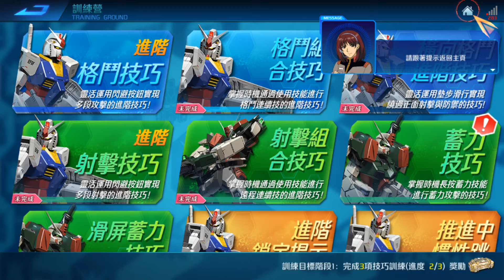Mobile Suit Gundam (鋼彈 爭鋒對決) (CN / KR) (Android) Gameplay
鋼彈 爭鋒對決 by BANDAI NAMCO Entertainment Inc.
Gameplay ★★★☆☆
Graphic  ★★★★☆

📲 iOS N/A

🎮 Description
《機動戰士鋼彈》系列， 40年曆史究極碰撞！
《機動戰士鋼彈》、《新機動戰記鋼彈W》、《機動戰士鋼彈SEED》、《機動戰士鋼彈00》、《機動戰士鋼彈UC》等作品，
足以感受鋼彈世界的絢麗樣貌！

■■■■■ 遊戲特色 ■■■■■
● 不同層次的實時激烈對戰 ●
再也不用忍受普通的對戰，可以在遼闊的宇宙，體驗立體的實時戰鬥。
光束軍刀、光束步槍、全領域攻擊等，成爲王牌駕駛員所需的武器都在這裏！
展現超凡的操作實力，擊退所有對手！更有令人眼花缭亂的戰鬥特效以及精益求精的戰鬥場景。

●全3D體現●
從賈布羅、阿‧巴瓦‧庫、雅金‧杜威等主要戰場，
到Z鋼彈、鋼彈F91、攻擊鋼彈等多種機體，
采用全3D體現的鋼彈和宇宙，還有大規模戰爭！

●考證原作！ 一起挑戰強大的對手！●
畢格‧薩姆、腦波傳導型鋼彈等強力的對手等待您的挑戰！

●原作聲優！ 體驗原作的名場面！●
"阿姆羅，出擊！"
原作聲優，還原動畫經典臺詞，重現令人熱淚盈眶的激情對白！